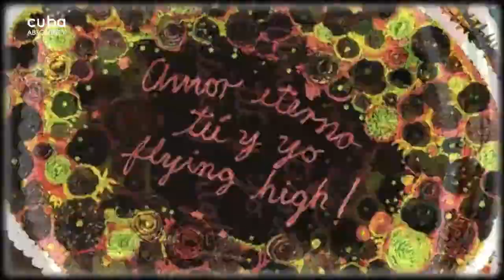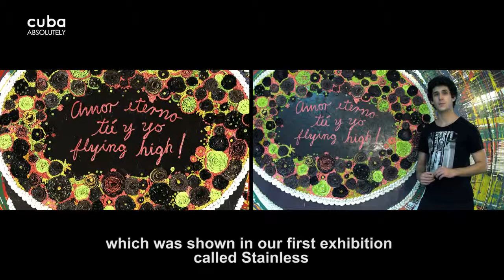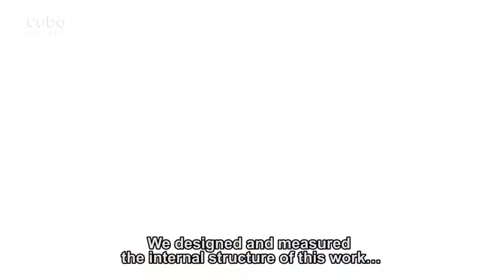Stainless: Youth, energy and audacity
It's December 2010 and three young men, recent graduates from the San Alejandro Fine Arts Academy in Havana, decide to make a place for themselves in the Cuban art scene under the name Stainless. Three years have gone by and we decide to visit them at their studio, which has become the home where they spend most of their time.

Unfortunately, Fabelo Hung, one of the three members of the group, is not here today. José Capaz treats us to some hot peanuts he roasted that morning, while Alejandro Piñeiro brings lime soda in elegant wine glasses, which contrast with the workshop's disorder. José and Alejandro seem somewhat shy in front of the camera, but they have a harmonious working relationship and friendship. So when we inquire as to whose idea was this or that painting or sculpture, or who decided to use a specific material, their answer is always the same: "Stainless." All of their works are only signed with the name of the group. And they confide that in most cases, in the end, they are unable to say for sure whose idea it was.

Read the complete article and much more about Cuban art, culture & travel